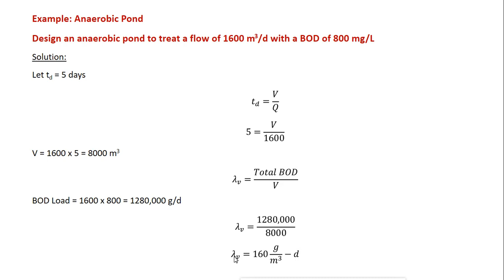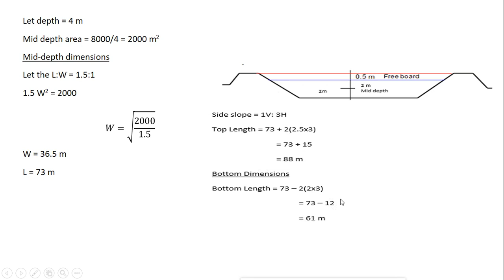Example: Anaerobic pound /Design an anaerobic pond to treat a flow of 1600m3/d with a BOD of 800mg/L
Example: Anaerobic pound
 How to Design an anaerobic pond to treat a flow of 1600m3/d with a BOD of 800mg/L

If you're trying to learn wastewater math, this video will be helpful to you.  I demonstrate how to calculate organic loading into a pond,

It's an important topic in wastewater math.

One of the best ways to improve your wastewater math skills is to solve a lot of problems.  If you click on the following link, it will take you to a page with several wastewater math practice problems.